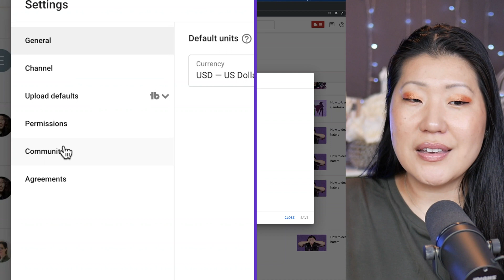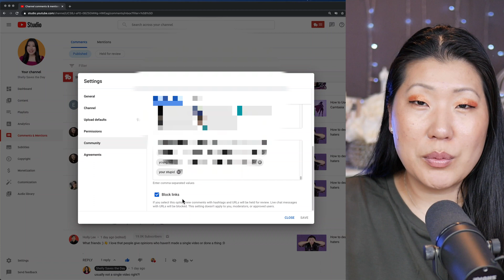Set up BLOCKED WORDS list for YouTube comments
Block words on YouTube comments 2021 // If you want to learn how to block words in your comment section, this is your quick tutorial showing you how. Wether it be for you own piece of mine, or safety online, here's the quick way to block out unwanted phrases or words that you don't want popping up in your YouTube comments.

YouTube has told us that they will no longer send emails to inform you of new videos from creators you may have notifications on for. If you want to receive emails from me about new videos you can sign up for notifications
Install TubeBuddy for free to help you get the most out of YouTube!

The easiest way to stream to multiple locations (Save $10 too!)

Get 1 month Free of Pro Level Thinkific!

Check out PicMonkey for all your photo editing and social media post needs!

Want to make your own website and want a great website hosting service?

Save $$ on your monthly phone bill by switching to Ting!
FAQs

Hi I'm Shelly, YouTube Creator and Seattleite. I help you make content so you can share what you love with the world.

117 E Louisa St No 404
Seattle, WA 98102